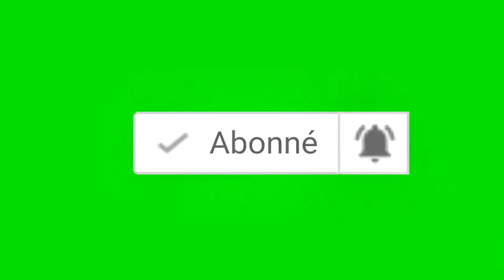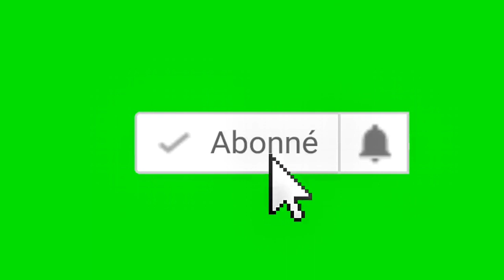Tribune de la Diaspora:Le regime F. Tshisekedi inactif contre le tribalisme trop des victimes en RDC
crime crapuleux ou xénophobe, la mort de deux frères trouble au Congo central

Venus de Kinshasa où ils résidaient, Max Mbuyi Muamba et Perse Kabanga Nsenga, se sont retrouvés à Matadi au moment où était décrété l'état d'urgence sanitaire sur toute l'étendue du pays. Artistes-musiciens, ils ont pensé un moment faire du commerce pendant cette période de fermeture des salles de spectacles et autres lieux de divertissement...

Un déplacement vers les villages de l'autre côté du pont Maréchal avec un taxi-moto pour chercher des sacs de braises à vendre... Un voyage sans retour pour les deux frères dont les cadavres ont été retrouvés le lendemain dans une fosse aux environs de la cité de Kinzau Mvuete, à 24 kms de Matadi... Ils ont été battus à mort et leurs corps brûlés, affirment des témoins.

Les villageois pointent du doigt les très redoutés Bana Mura, une écurie de moto-taxi. La police a interpellé des suspects. Dix-sept membres du gang ont été amenés à Matadi, révèle une source proche du gouvernement provincial.

Pour l'ONG La Voix des Sans Voix, ces ignobles assassinats relèvent du non respect de la dignité humaine. Dans les mois qui avaient précédé l'état d'urgence sanitaire, des actes de xénophobie avaient été dénoncés en plusieurs endroits de la province du Kongo Central. Des actes commis sur des ressortissants d'autres provinces du pays.